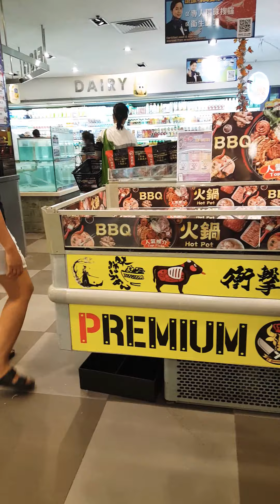nagkakaubusan ng gulay!Market buying para sa bagyo bukas signal#3 wochie market hongkong